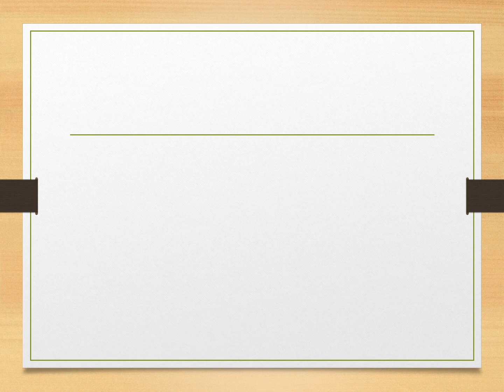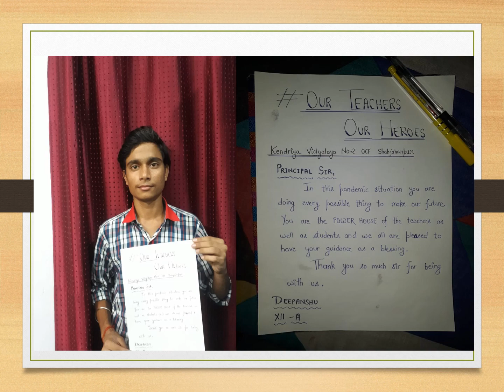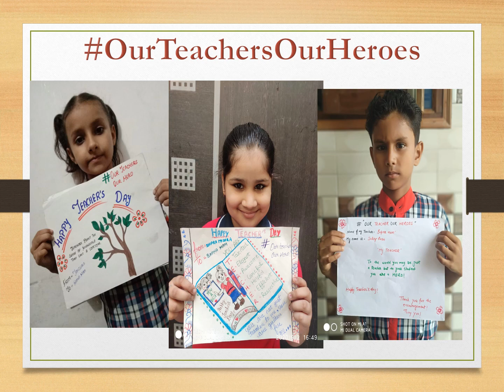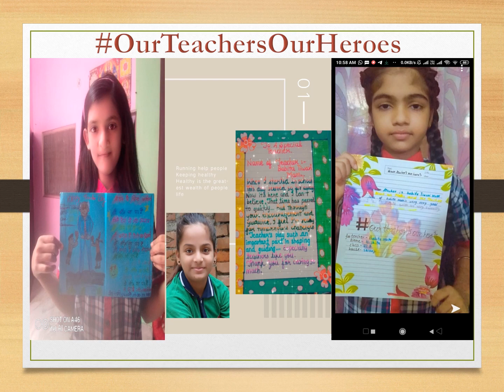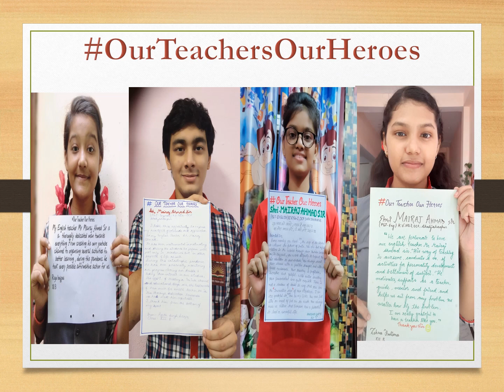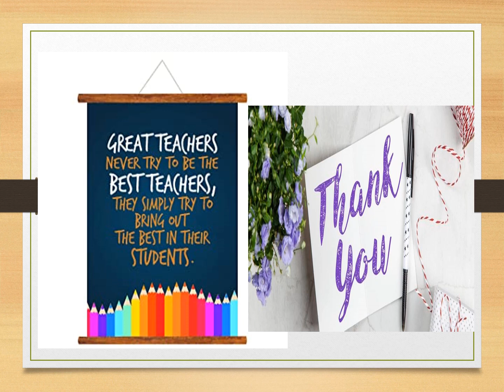Teacher's day Message by students of K V No-2 OCF